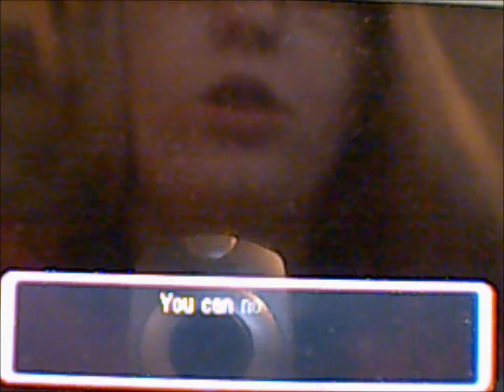Pokemon Mystery Dungeon Explorers of Time After Story Part 14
We do the second to last optional dungeon.